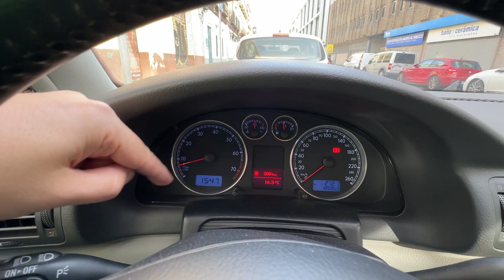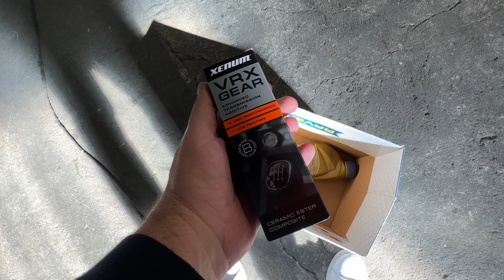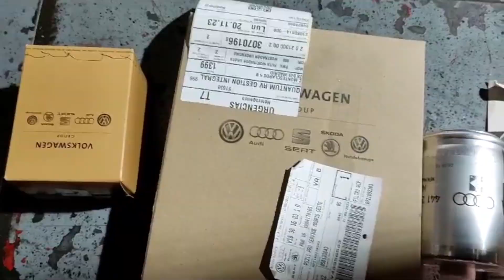🎃 Me compro un VW passat B5.5 vr5 2.3 4MOTION y pasa esto ... 💥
👉 Descargate mi guia con los 25 coches baratos para invertir en este 2023.
(Enlace).

QUIEN SOY Y QUÉ HACEMOS AQUÍ ?

Me llamo Juan Corbera y me gano la vida mayoritariamente, comprando y vendiendo coches. También soy inversor en otros negocios online, en crypto y acciones que dan buenos dividendos, pero eso lo explico en el otro canal.

Mi tienda de coches se llama ZenCars. Coches con buen karma. Mi canal que se llama Zen Garage empezó un poco por casualidad. Un amigo me dijo que dejara en abierto los videos de los coches que tenia para vender y una cosa llevo a la otra, con lo que al final hemos hecho un canal de Youtube no solo de los coches que tenemos a la venta en ZenCars sino un canal de youtube de la vida, de la gente y sus coches.